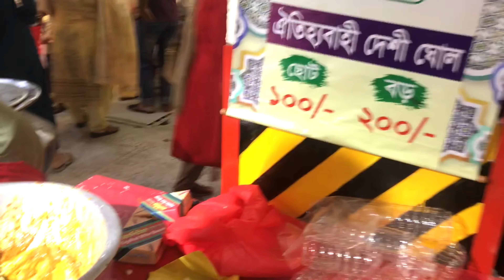Capital Iftar Bazaar।। বেইলী রোডের ক্যাপিটাল ইফতার বাজার।। আজকের ইফতার Episode 5।।